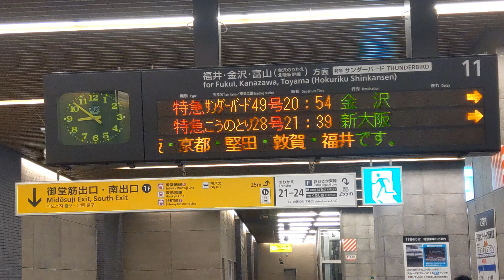【已絕版】消失的往金澤雷鳥號! 雷鳥49號 大阪站月台跑馬燈 車外行先顯示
錄於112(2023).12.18 PM08:51，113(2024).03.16起金澤=敦賀段的北陸新幹線通車後，大阪站特急サンダーバード 雷鳥號就只開到敦賀站，往金澤的就完全絕版了，當然就不會在大阪站看到這樣的跑馬燈停靠站顯示了~